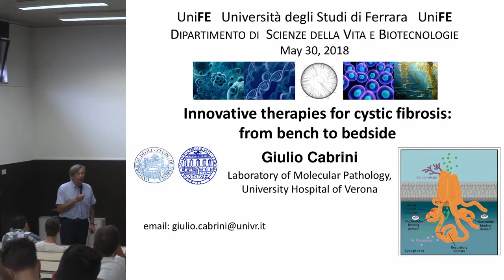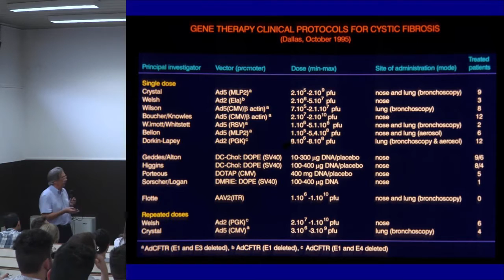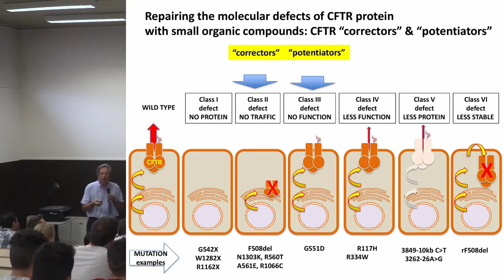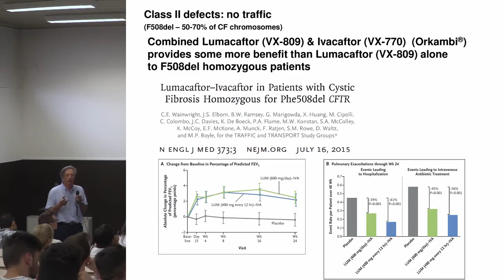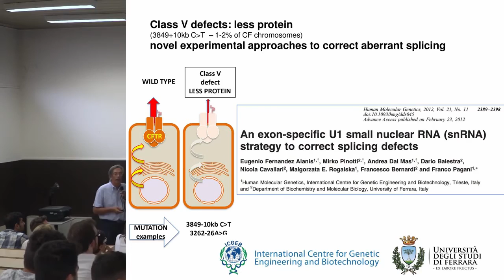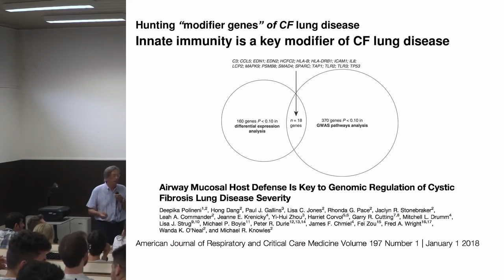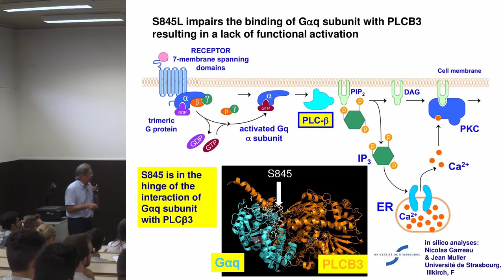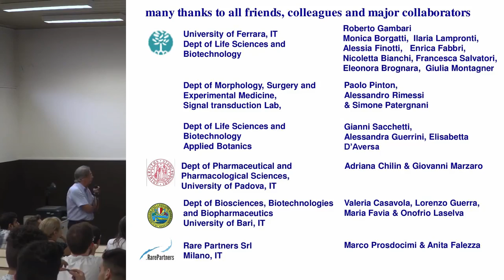Innovative therapies for cystic fibrosis: from bench to bedside | Prof. Giulio Cabrini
La fibrosi cistica rappresenta uno dei primi modelli di malattia genetica nel quale un vasto consorzio internazionale sta mettendo a punto una serie di approcci di terapia che si stanno traducendo dallo stadio pre-clinico alla applicazione ai malati. Il seminario passa in rassegna i principali traguardi raggiunti nel campo ed evidenzia il contributo di UNIFE in questo ambito di ricerca